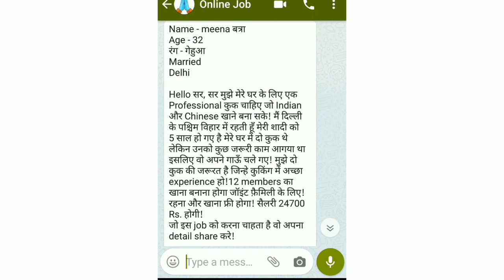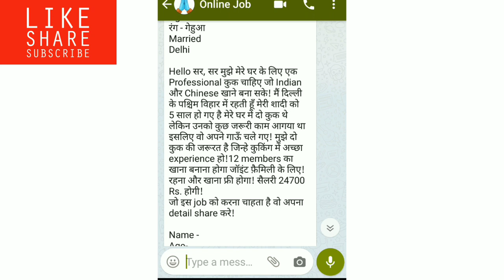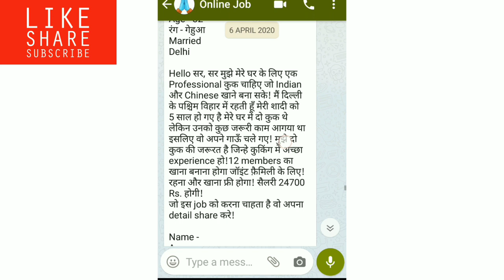Online jobprofile #2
यह सभी विडियो देखे और जॉब पाएँ! 🙏🙏

नीचे लिन्क पर क्लिक करके विडियो देखे - - - ❤️❤️❤️

Jeevansathi
Matrimony marriages
Marriage
Jeevansathi com login
Shaadi
Love marriage
Brahmin matrimony
Court marriage
Marriage bureau
Matrimonial websites
Indian matrimony
Shaadi
Marry
Love adda

Credits - nocopyright green screen Video

My setup - - - - - - - 🎥🎥🎥🎥🎥🎥🎥🎥🎥🎥🎥🎥

50 MM Lens

CAMERA Tripod

TRIPOD FOR Mobile

VLOG Gorilla POD

LIGHT STAND (SOFTBOX)